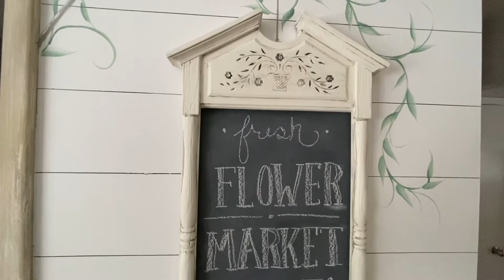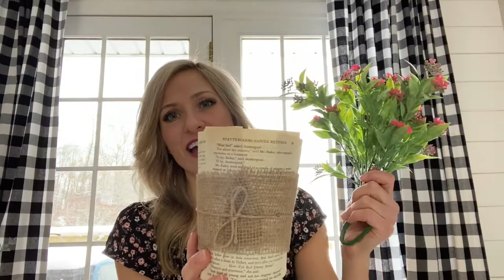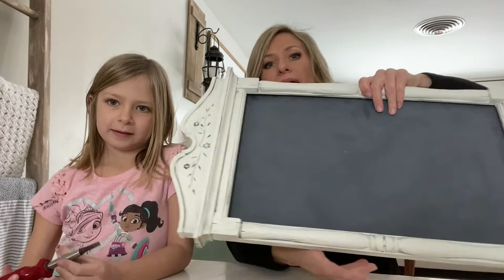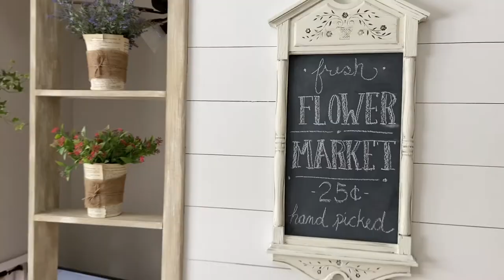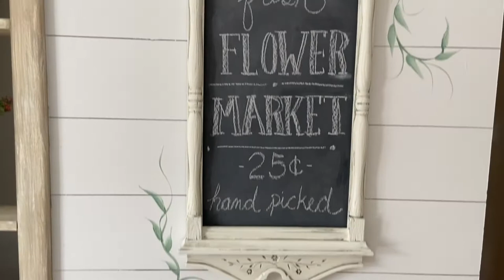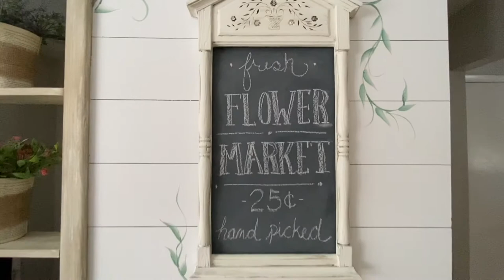Farmhouse Living Room Makeover / Trash to Treasure / Faux Shiplap / Thrift Home Decor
Our dated 1970’s split foyer wall gets a farmhouse style makeover on a budget.  Using thrifted and low cost finds as well as a decor steals hanging scale, our living room gets a modern farmhouse transformation.  A salvaged old mirror is painted with chalk paint and chalkboard paint and turned into a flower market sign that is decorated with a hand painted mural including three butterflies.  I also make four cute little flower pots with book pages and burlap to hold inexpensive lavender and seedum picks.  The wall gets a faux shiplap look with white paint and sharpie.  The trim of our bookshelves is also made over with paint to look like faux barn wood.  In the end this cheap and budget friendly makeover makes our living room look warm, cozy, inviting and ready for spring!